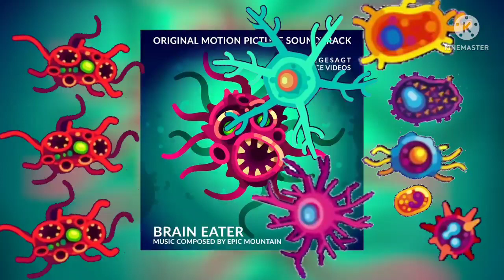Brain eater but its the part were the fight starts